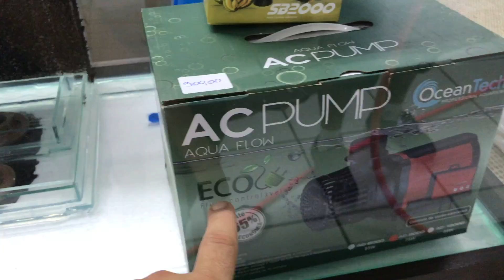Top Tropical Fish - Atualização Loja Física - 28/02/2018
Loja Física na Mooca – Avenida Paes de Barros 342, Mooca - SP
*Dentro do PlazaPets

De segunda a sabado das 9 as 20hrs

(Caso nao encontre o produto procurado, entre em contato pelo facebook que enviaremos o link pra vc)

Obrigado !